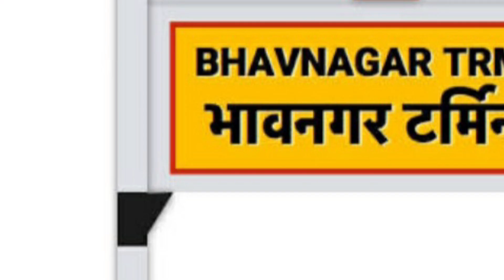भावनगर-काकीनाडा एक्सप्रेस में हुआ बदलाव